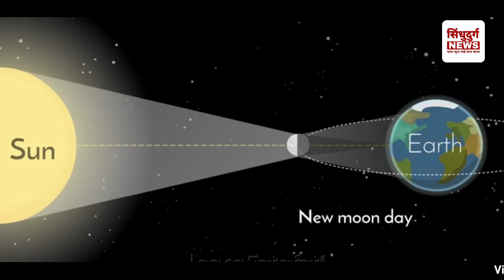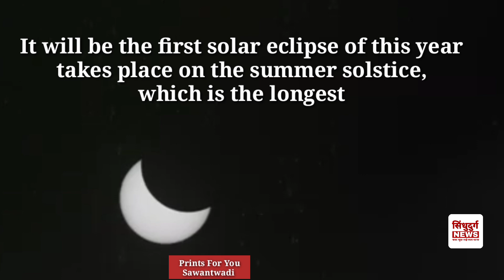Ring of fire' solar eclipse 2020 to occur today Jun 21, 2020.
A rare celestial event, annular solar eclipse, which is popularly known as the "ring of fire" eclipse, will be visible this Sunday in India.

the beginning of the eclipse will be visible at 9.58 am. The eclipse will end four hours later at 2.29 pm. Looking at the Sun directly can cause permanent damage to the retina so it is recommended to use special goggles, welder’s shield, or pin-hole imaging technique to see the solar eclipse.

It will be the first solar eclipse of this year takes place on the summer solstice, which is the longest day.

When the Sun, the Moon, and the Earth are aligned in a straight line or an almost straight configuration, such that the Moon comes between the Sun and Earth blocking the rays of Sun from directly reaching the Earth, we witness a solar eclipse. Based on the alignment, there are three kinds of solar eclipses — total, partial, and annular.